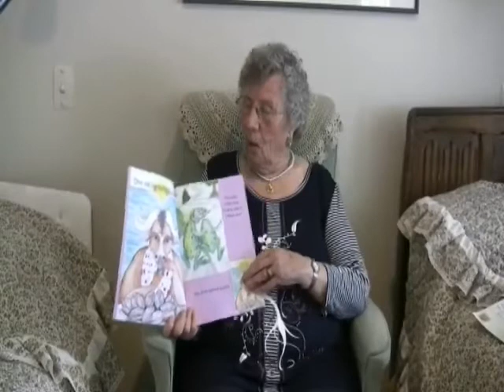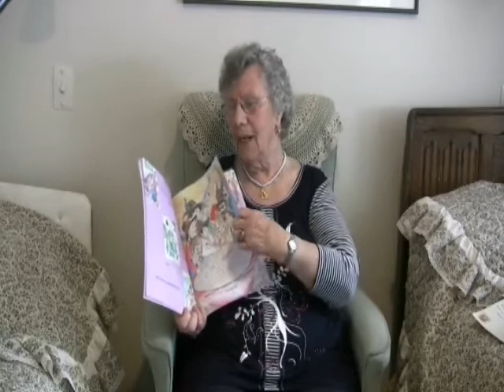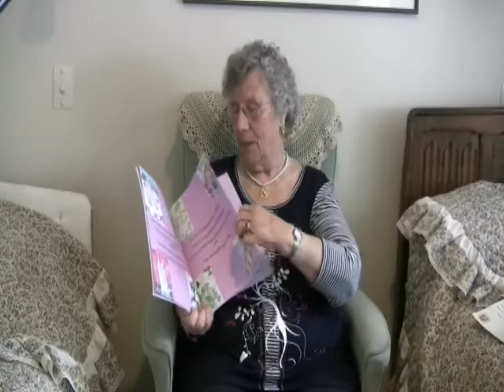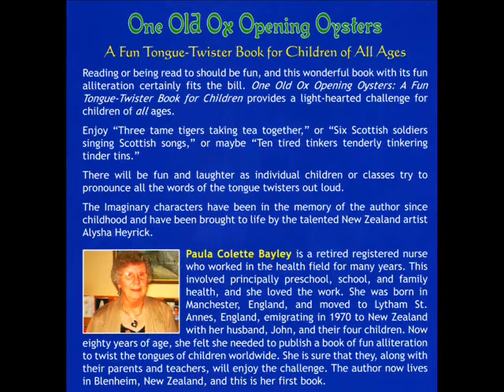One Old Ox Opening Oysters by Paula Colette Bayley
One Old Ox Opening Oysters - Fun Tongue Twister for people of all ages.